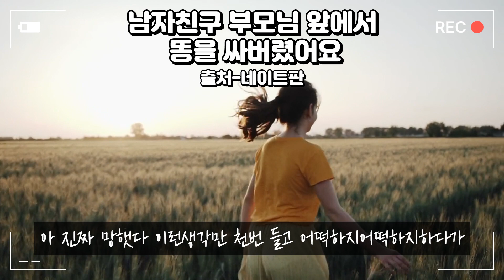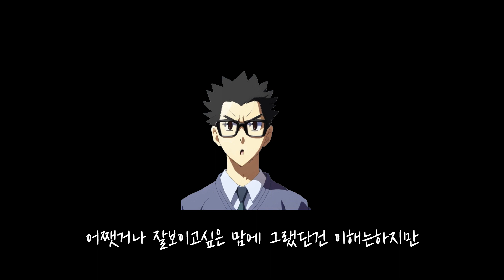남자친구부모님앞에서 똥을 싸버렸어요...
출처-네이트판